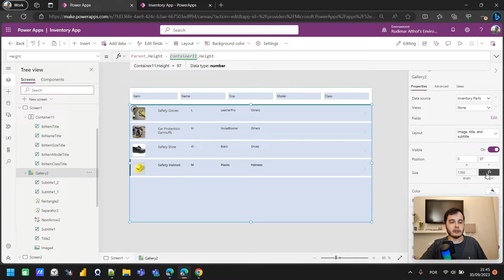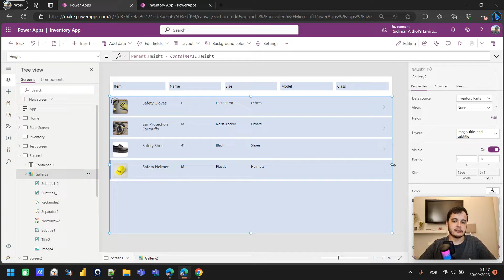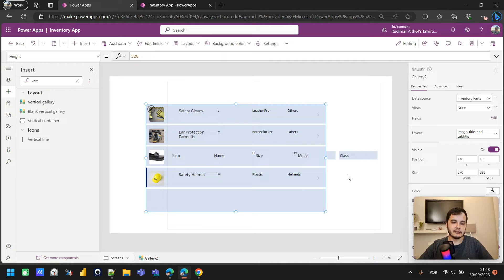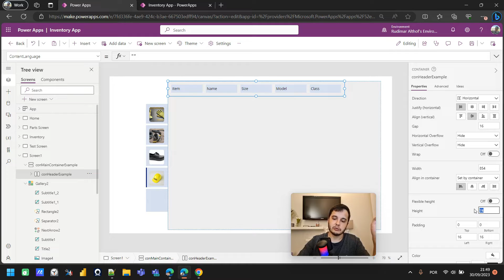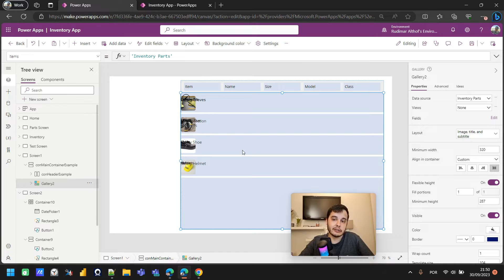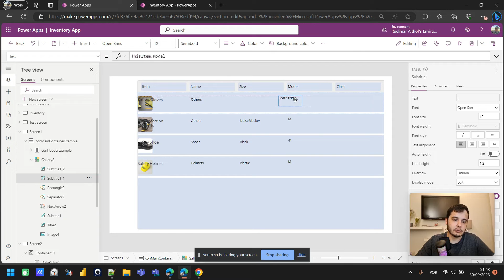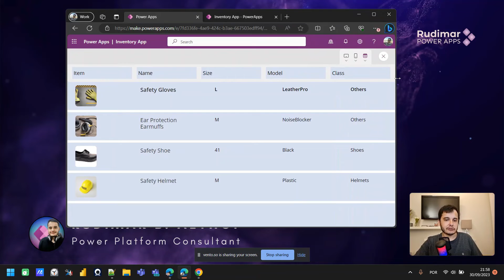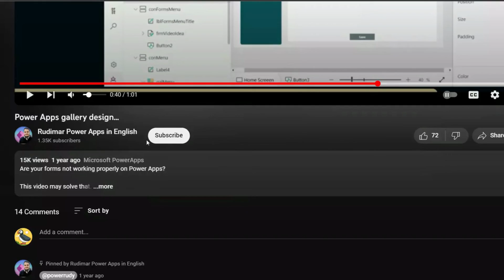Responsive Gallery design with containers in Power Apps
Building Responsive Galleries in Power Apps: A Simple Guide

Do you want to make a flexible and responsive gallery in Power Apps? Whether you're experienced or just starting out, this tutorial will show you, step-by-step, how to make a dynamic gallery using nested containers. You'll learn new ways to design and improve your app-building skills with these easy-to-follow techniques. This guide will cover everything from using Power FX formulas to creating adaptive layouts for any device, making it perfect for beginners and advanced users of Microsoft Power Apps.

### 🔵 Key Topics Covered:

1. What Are Nested Containers?
- Learn what nested containers are and why they are important for building flexible layouts in Power Apps. Discover how nested containers help with responsive design and adaptive gallery layouts.

2. How to Build a Nested Container Structure
- Follow along as we create a gallery using nested horizontal and vertical containers for more flexibility. Building these structures will help you make better Power Apps with responsive galleries that adapt to different devices.

3. Resizing Elements and Using Formulas
- Learn how to resize gallery elements properly and use Power FX formulas to keep everything looking neat. Power FX is key for building dynamic apps that change based on user interactions.

4. Making Containers Fit Any Screen Size
- Find out how to make your containers adjust easily to different screen sizes, like desktop, tablet, or mobile. Ensuring responsiveness is important in Power Apps for user experience.

5. Aligning Items in the Gallery
- Learn simple ways to align elements so your gallery looks clean and professional. Aligning elements properly helps maintain a consistent and visually appealing design in your Power Apps gallery.

6. Resizing Text for a Better User Experience
- See how to adjust text size so it looks good on any device and makes your app easy to use. Using dynamic text resizing helps improve readability across different devices.

Timeline:
0:01 - Introduction: Improving the Flexible Gallery with Nested Containers
0:47 - Demonstrating Nested Containers and Template Screens
1:56 - Implementing Nested Containers in Our Gallery
3:06 - Adjusting Elements and Repositioning within Containers
5:16 - Finalizing the Responsive Gallery and Next Steps

### 🔥 Make Your Apps Look Great on Any Device

Start creating Power Apps that adjust easily to different screen sizes! This tutorial will help you build user interfaces that look great on any device, making sure your apps leave a strong impression. You will learn how to use Power FX, responsive containers, and alignment techniques that are essential for adaptive apps.

### 📚 Stay Updated with More Tutorials

Ready to start building responsive Power Apps? Follow our guide and take your app development skills to the next level. Learn more about building Power Apps galleries, nested containers, and Power FX formulas that can help you create dynamic, adaptive applications.